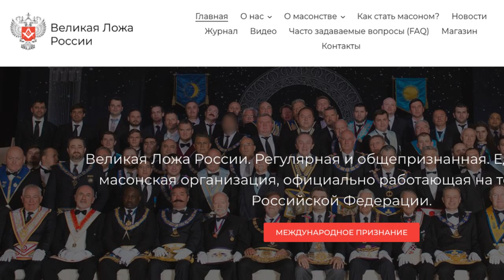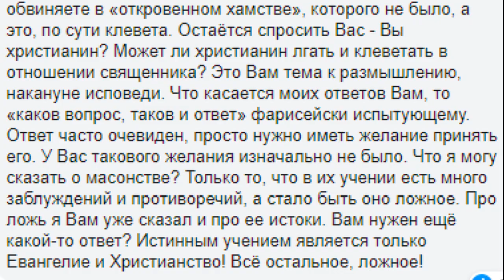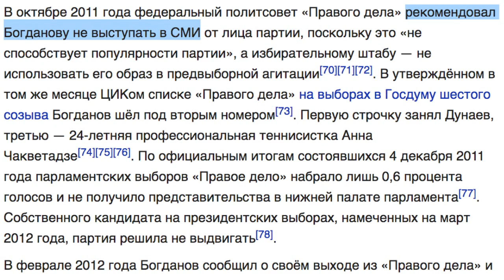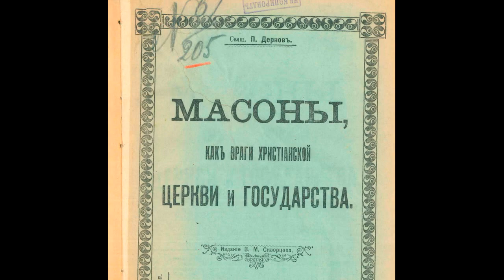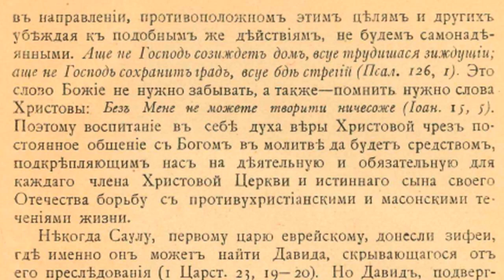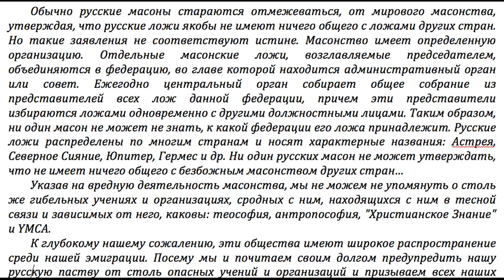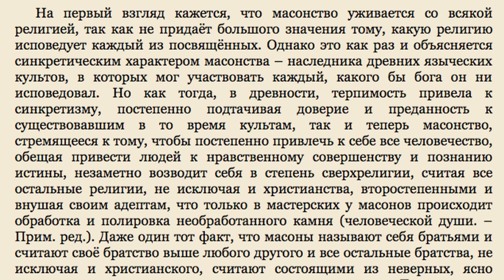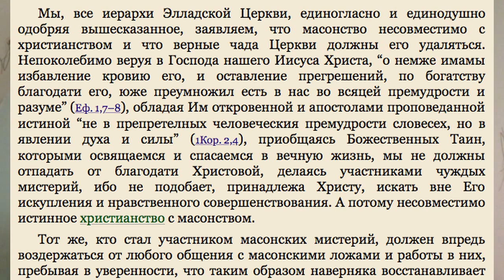Отношение Православия к масонству